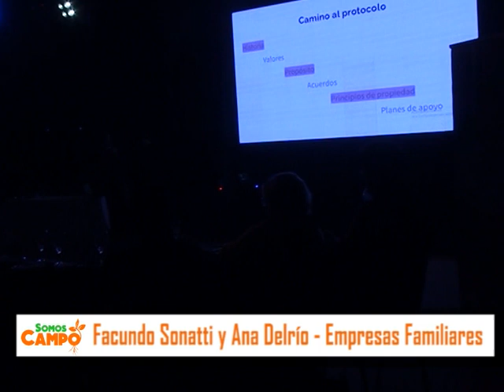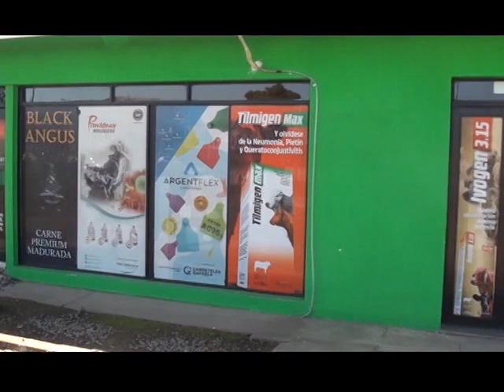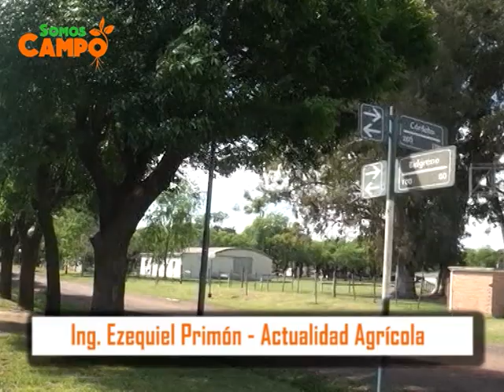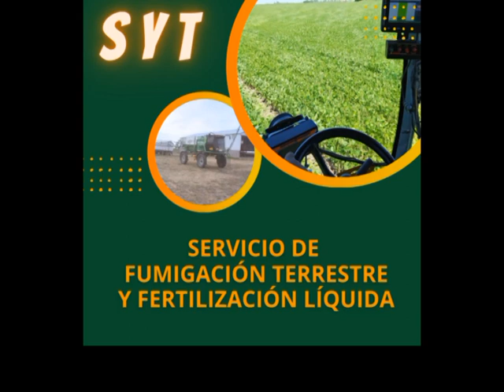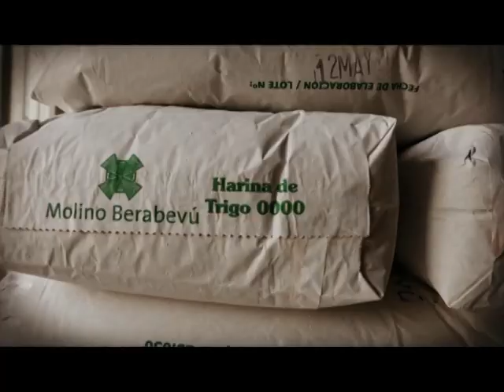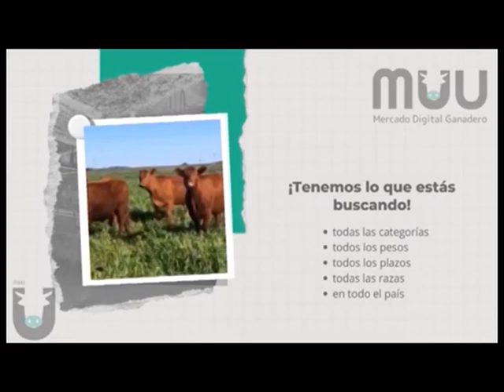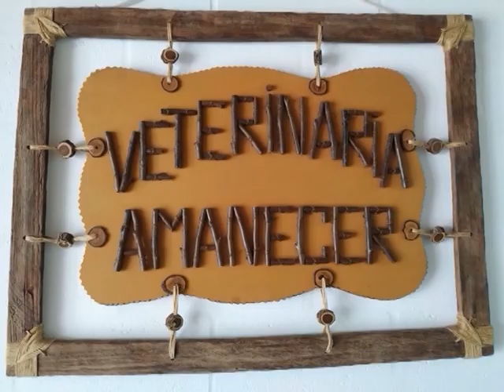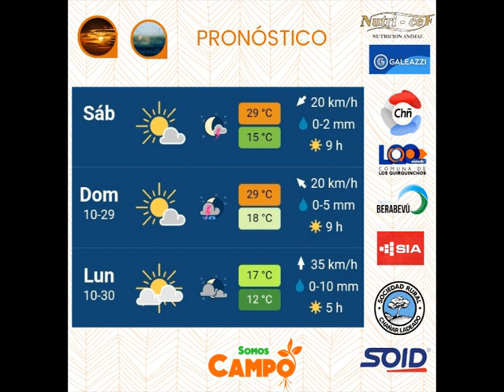SOMOS CAMPO TV.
SOMOS CAMPO  - 165 - 28/10/2023